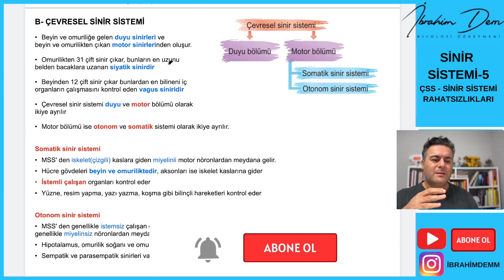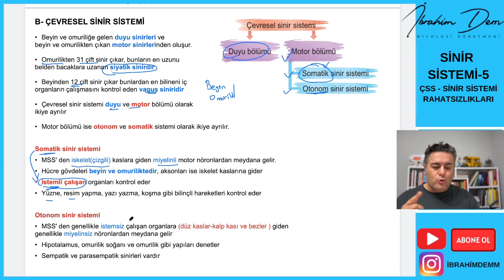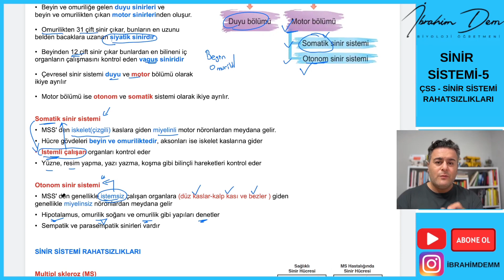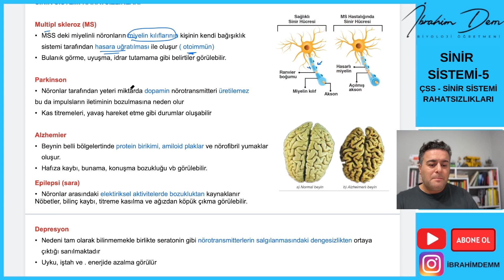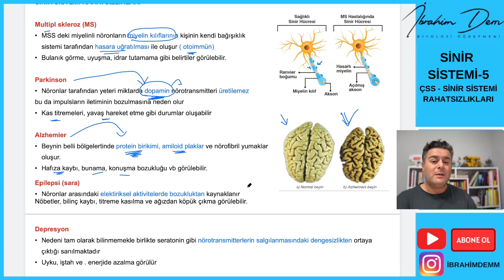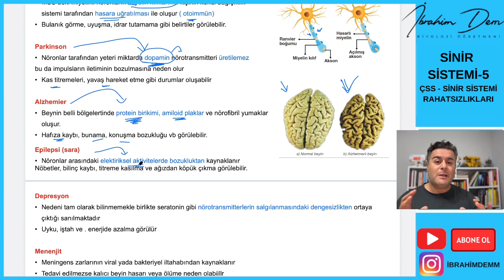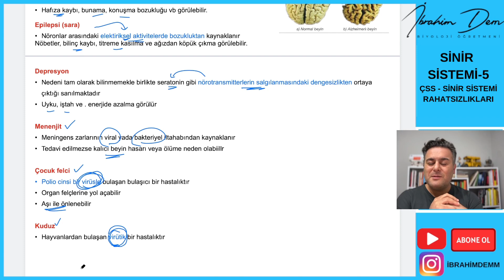SİNİR SİSTEMİ-5 (ÇSS- SİNİR SİSTEMİ RAHATSIZLIKLARI)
DERS NOTLARINA AŞAĞIDAKİ LİNKTEN ULAŞABİLİRSİNİZ